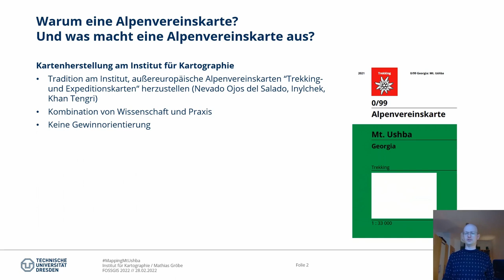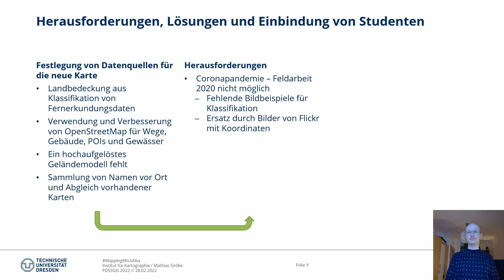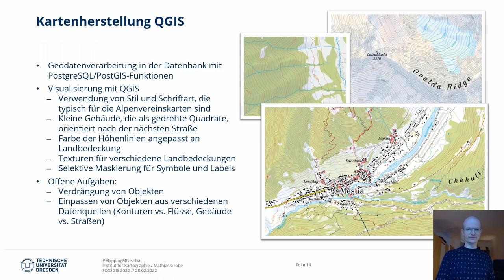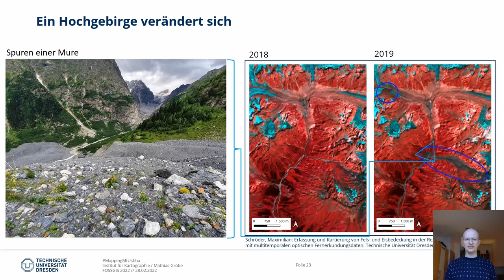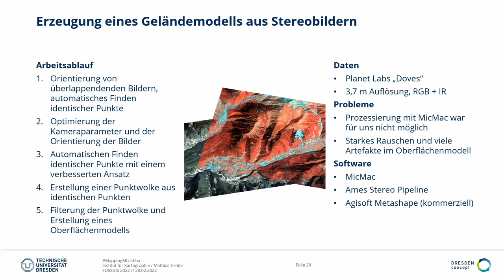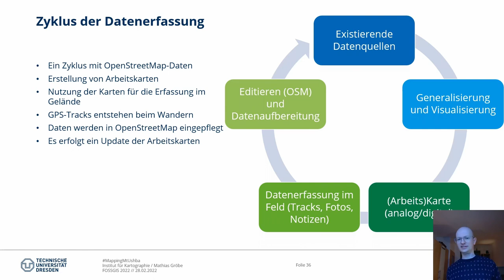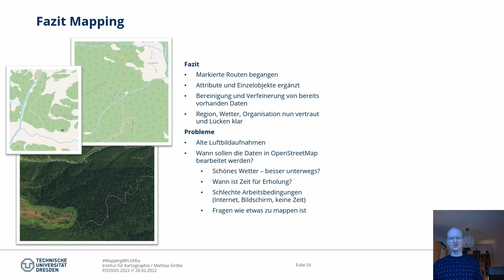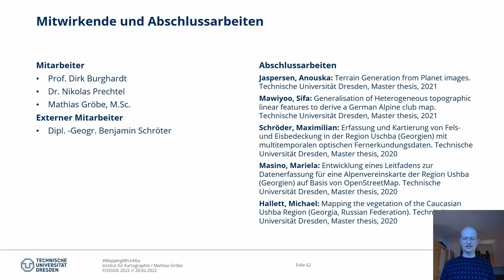2022 - MappingMtUshba: Eine Wanderkarte mit OSM-Daten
Mitten im Großen Kaukasus gelegen, ist die historische Region Swanetien ein aufstrebendes Tourismusziel mit viel Historie und malerischen Landschaften. Für die Region um die Stadt Mestia mit dem markanten Doppelgipfel der Ushba soll eine neue Alpenvereinskarte entstehen. Basis für die Karte sollen unter anderem OpenStreetMap-Daten Verwendung bilden, welche durch Feldarbeit verbessert wurden. Im Vortrag wird zusätzlich zur Kartenherstellung die Datenerfassung im Feld thematisiert.

Unter dem Hashtag MappingMtUshba erfolgte das gemeinsame Editieren von OpenStreetMap vor Ort und im Nachgang. Des Weiteren wird die Vorbereitung der Feldarbeit mit der Erstellung von Feldbüchern, die Erfahrungen beim Mappen vor Ort und die Ideen für das weitere Vorgehen bei der Kartenproduktion vorgestellt.